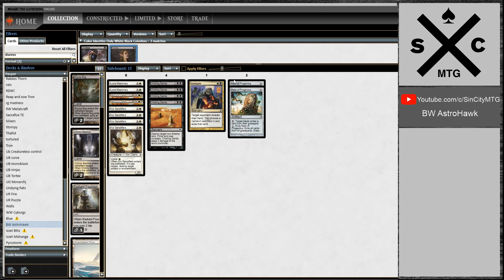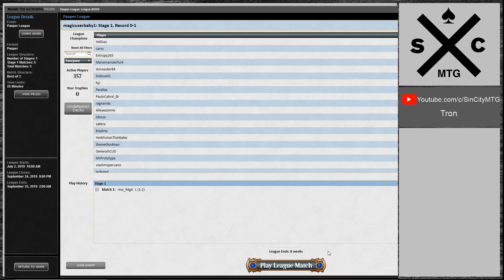BW AstroHawk SinCity MTG